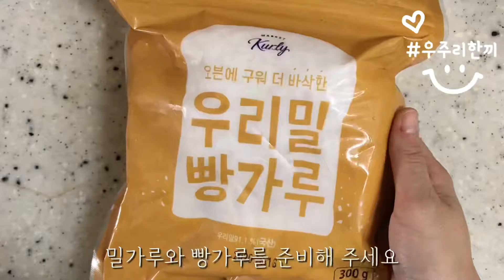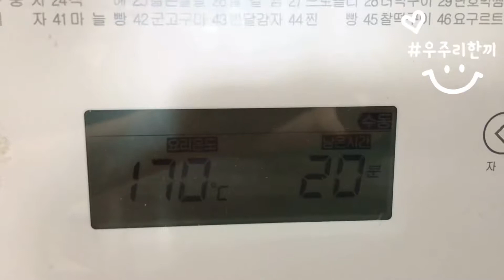우주리한끼(48) - 채소 돈까스 유아반찬 만들기